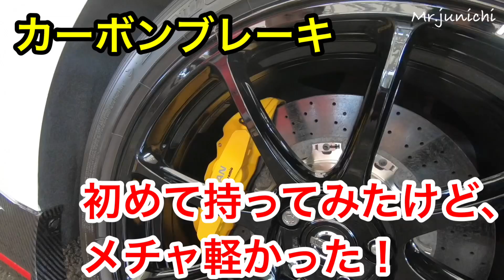【Rだらけの1日】R's meeting 2019 に行ってきた！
Mr.Junichiチャンネルを見ていただきありがとうございます！！
適当に動画を撮ってアップして行くので見て行ってください＼(^^)／

【Mr.Junichi SNS】

Mr.Junichiで検索

【望月さとみさんのSNS】

イースマイル所属 クラフトスポーツガール🏎🏎